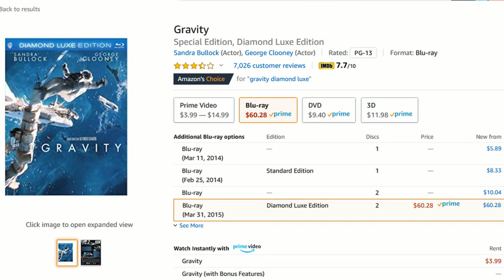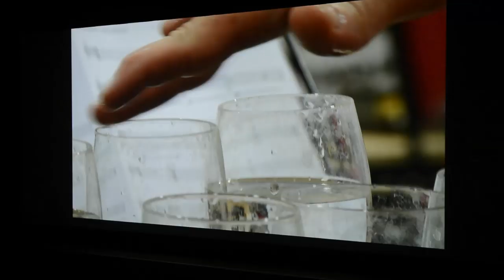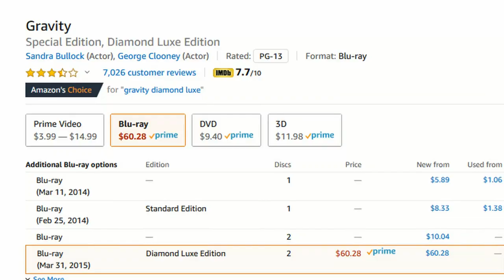Best Dolby Atmos Movie | Gravity Diamond Luxe Edition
Gravity Diamond Luxe Edition is the best Dolby Atmos movie I have ever heard in my home theater.

Other great Dolby Atmos movies:
Ready Player One
Bladerunner 2049

Dolby Atmos Receivers and Pre-amps:

Marantz SR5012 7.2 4K Receiver
Marantz SR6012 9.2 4K Receiver
Marantz SR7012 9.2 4K Receiver
Marantz SR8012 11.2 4K Receiver

Denon AVRX2500H 7.2 4K Receiver
Denon AVRX3500H 7.2 4K Receiver
Denon AVRX4500H 9.2 4K Receiver
Denon AVRX6500H 11.2 4K Receiver
Denon AVRX8500H 13.2 4K Receiver

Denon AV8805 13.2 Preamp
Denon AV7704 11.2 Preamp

Klipsch Reference Speaker System:
Klipsch RF-7 III Floorstanding
Klipsch RC-64 III Center
Klipsch RS-62 II Surround
Klipsch RP-140SA Atmos
Klipsch CDT-5650-C II In-Ceiling 6.5"
Klipsch CDT-5800-C II In-Ceiling 8"
Klipsch R-115SW 15" Subwoofer

Klipsch Reference Premiere System:
Klipsch RP-8060FA Floorstanding
Klipsch RP-440C Center
Klipsch RP-250S Surrounds
Klipsch RP-140SA Atmos Module
Klipsch R-112SW 12" Subwoofer

My 7.2.4 Dedicated Home Theater System:

Speakers:
(3) Klipsch LaScalas
(4) Klipsch RS-62ii
(4) Klipsch CDT-5800-C II Atmos Speakers

Epson 5040UB Projector
150" Seymour Center Stage XD Cinescope (2.35:1) Acoustic Transparent Screen
Pioneer UDP-LX500
AppleTV

Audio:
Marantz SR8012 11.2 Dolby Atmos 4K Receiver

Lighting:
Lutron Caseta with Hub
CB Concept SMD5050 LED Lighting

Misc:
Harmony Elite
Orbi Wifi Router